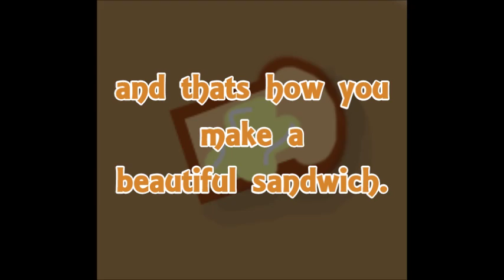making a beautiful sandwich. by a pig